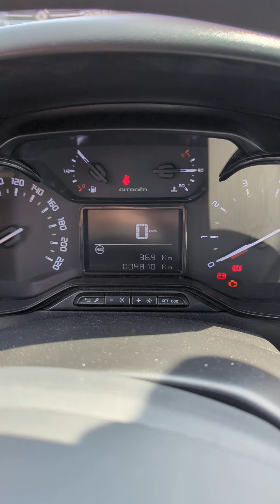NZ994 RIGA 20240727 093905941 TS